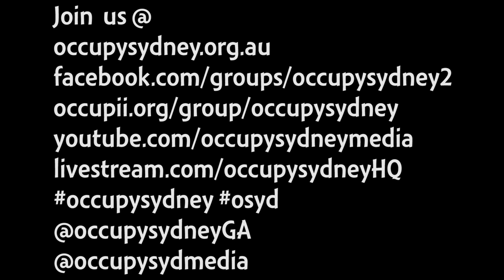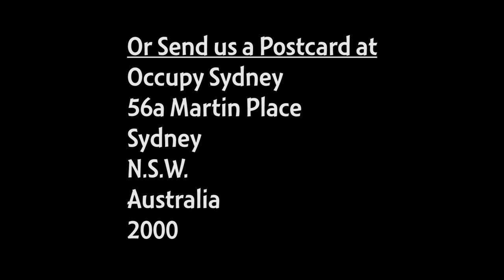Occupy Sydney Day 181 Man Burns Tie - Friday the 13th April 2012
Man Burns Tie at Occupy Sydney!